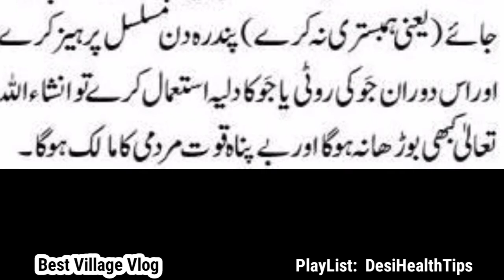Takatwar Bane | Quwat e Marvi Ka Ilaj | Mardana Kamzori ka Ilaj